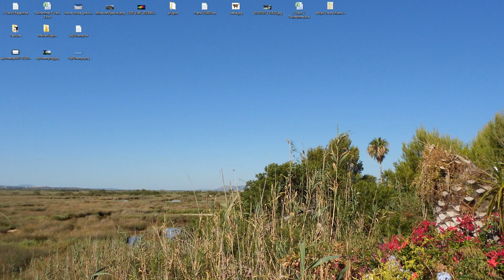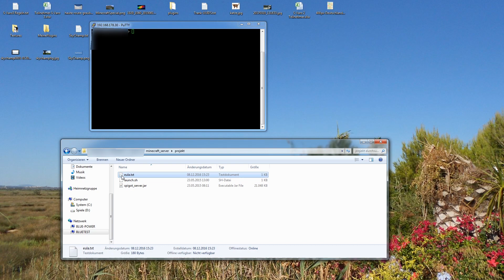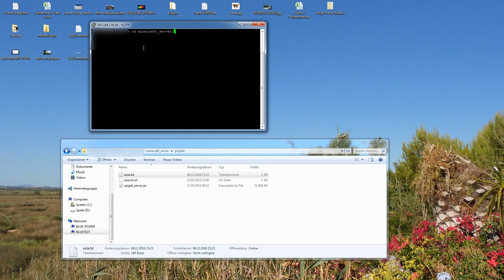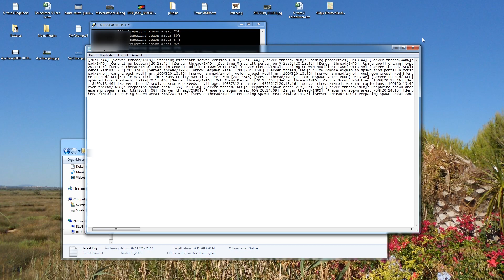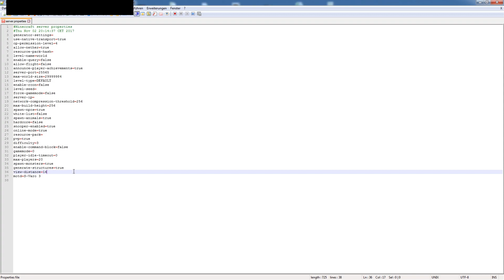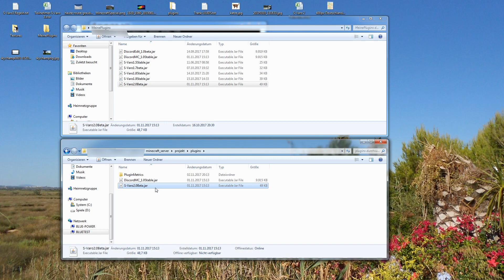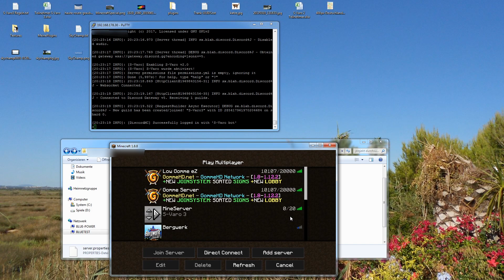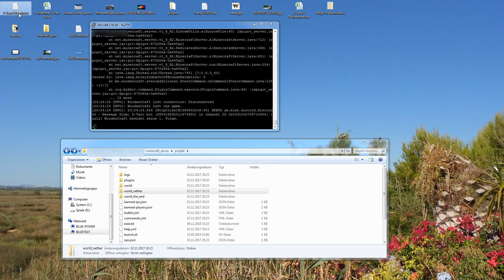S-VARO ★ HINTER DEN KULISSEN-#1 ★ Der Server!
DiscordMC:
In diesem Video gewähre ich einen Einblick in die Hintergründe von S-Varo, genauer: Wie funktioniert eigentlich der Server und wie erstelle ich diesen.

DIES IST KEIN TUTORIAL "WIE ERSTELLE ICH EINEN MINECRAFT SERVER"! (oder ähnliches). Ich hafte nicht für die in diesem Video gemachten Aussagen.
Viel Spaß :)
~WoodenCraft